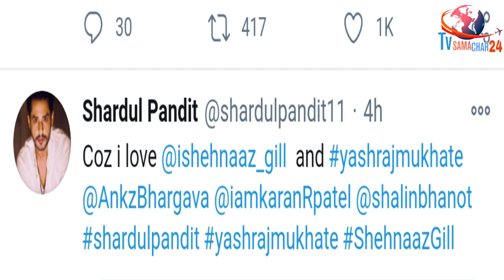Tv Stars Karan Patel, Ankita Bhargava, Shaleen Bhanot & Shardul Makes Video on Tuada Kutta Tommy